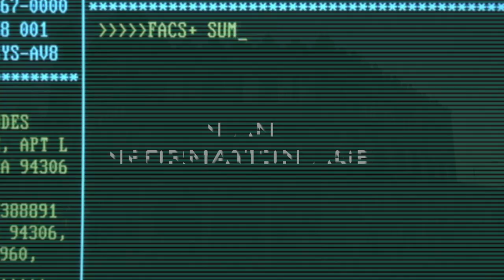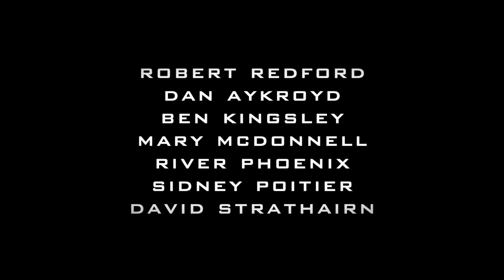Sneakers (1992) Modern Trailer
I experimented with making a contemporary trailer for one of my favorite movies that I feel goes overlooked. Sneakers is a slick, classy thriller with a stacked cast with themes that seem very relevant for today in age.